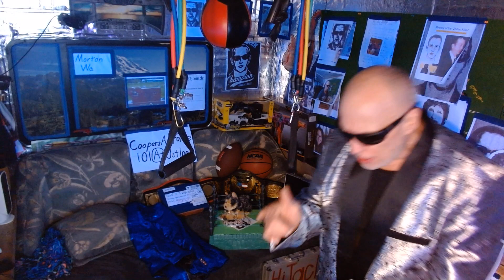DD Cooper's dangerously masterminded son Silver Streak 2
Air Force 727 Donald Trump Red flag oh I'm just rolling the big eighteen Wheelers down the track My love and baby ain't coming back in we're moving on and we'll soon be gone just buckle up with me my name's John right my dad was the legend DB Cooper a lot of people he was great I'm his son would you like to know the truth. Donald Trump flies his hijacker's airplane Let's talk about John F Kennedy Let's talk about the zodiac killer Let's talk about Hezbollah This is the Christmas edition with the silver lining The Silver Streak has a lie As a gift for Christmas we're goanna uncover the crap Of the Republican big lie.